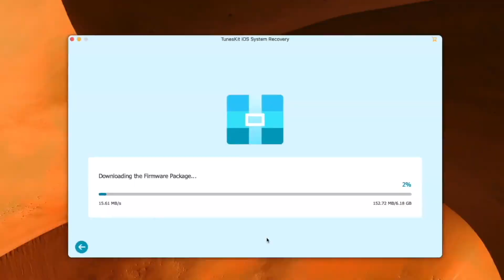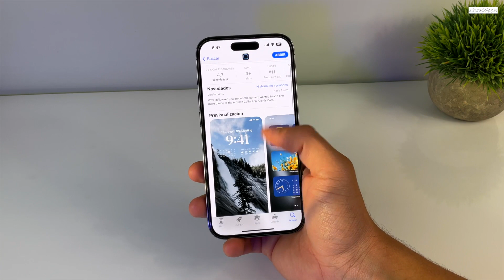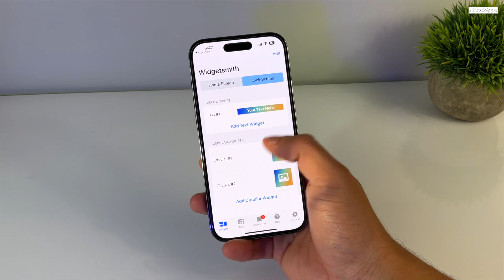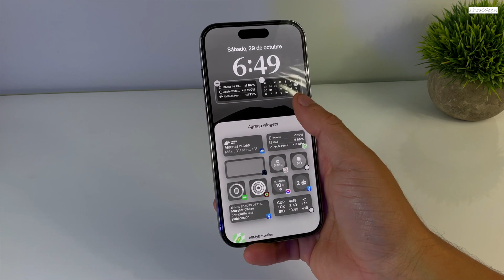Como Activar El Calendario En Tu Lock Screen ✅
► MAS INFORMACION ►